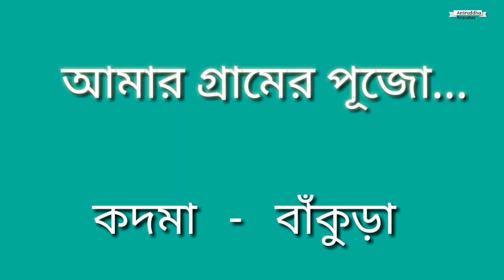Durga puja 2018 special | মহা অষ্টমীর পূজো | বাঁকুড়ার গ্রামের পূজো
মহাষ্টমীর আন্তরিক প্রীতি ও শুভেচ্ছা জানাই। সার্থক হোক অঞ্জলি ও প্রার্থনা। 🌺